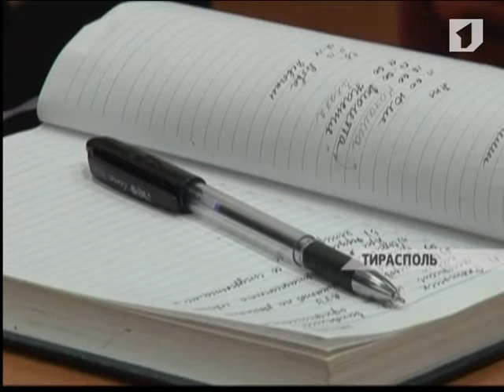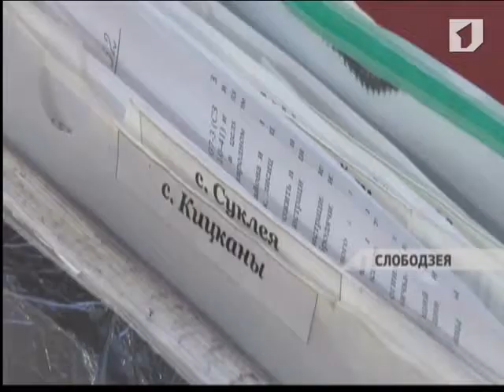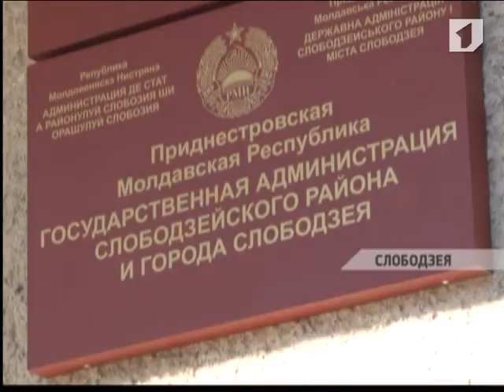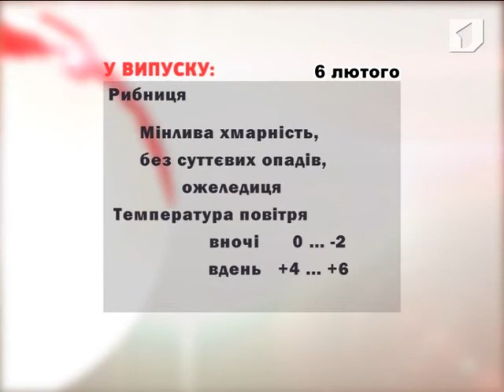"ВЧАСНО". Iнформацiйна програма (5.02.2013)